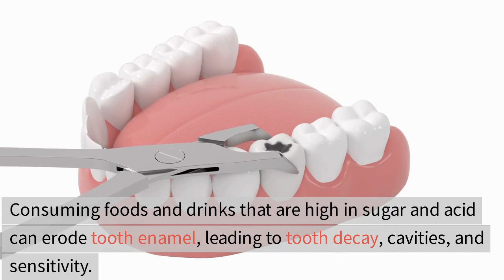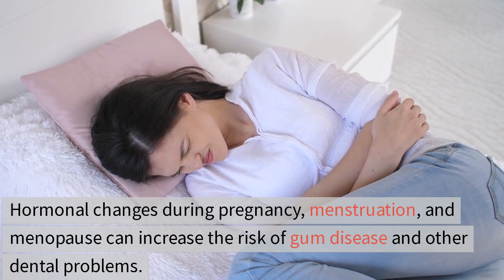5 deadly things that adversely affect dental health